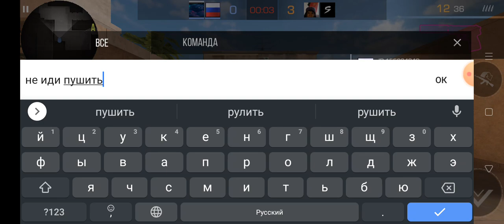25 октября 2022 г.